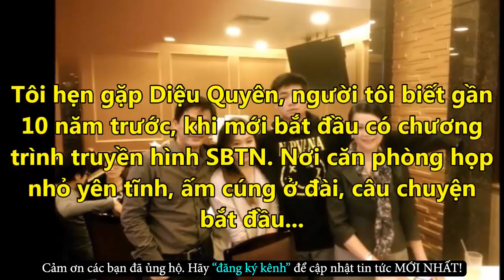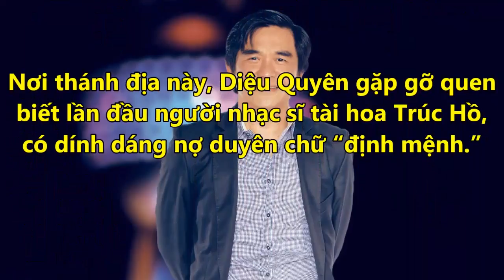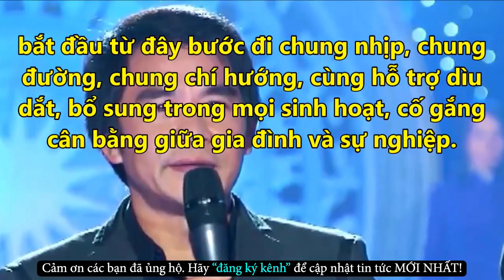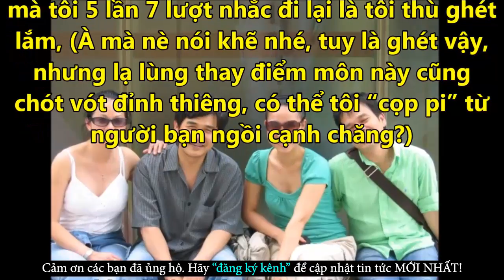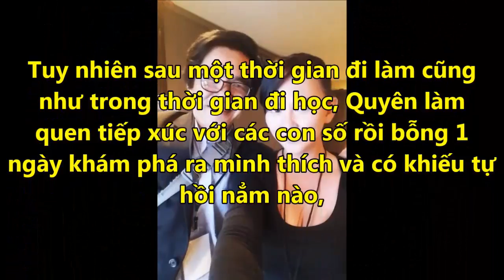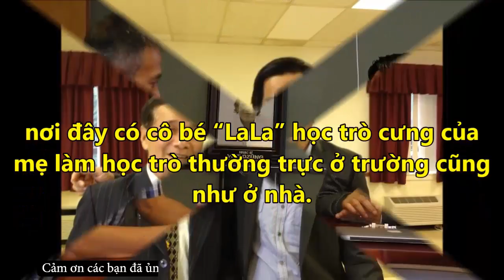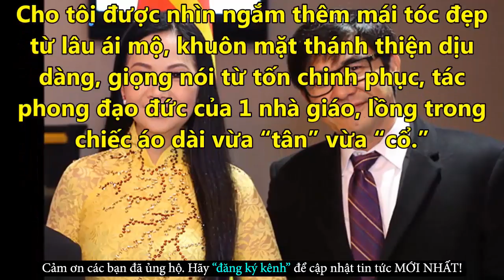Tiết Lộ Cuộc Sống Khó Tin Của Vợ Chồng Trúc Hồ Trên Đất Mỹ - Tin Tức Online Mới Nhất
✪ Click để xem những Tin Tức Online HOT Mới Nhất tại